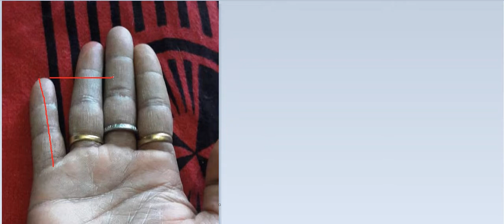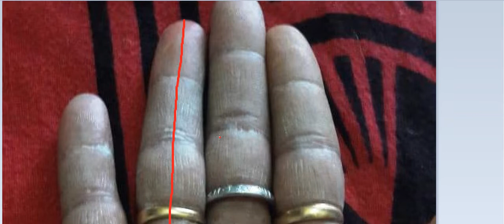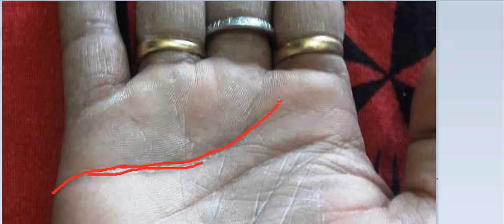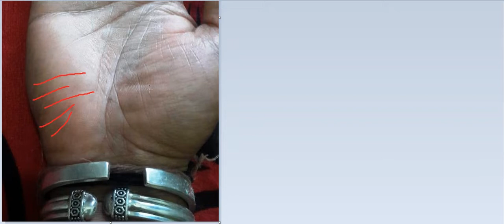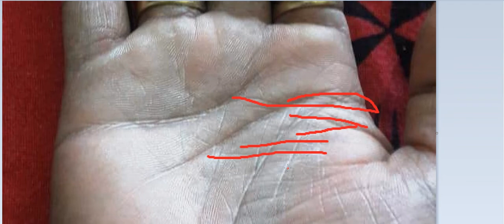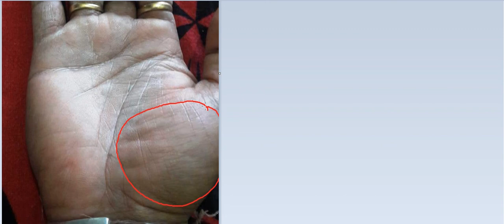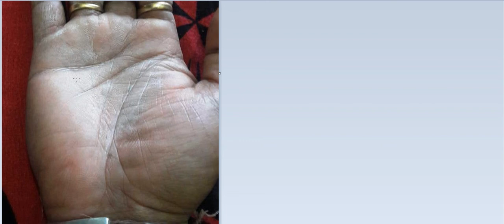भाग्य रेखा का काले तिल से उदय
NCS PALMISTRY , PKJS ASTROLOGY

Pt. Aashish Sharma (P.hd in Astrology)
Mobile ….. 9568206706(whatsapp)